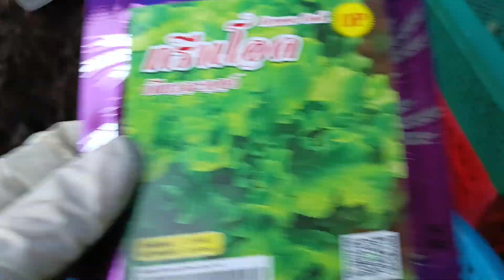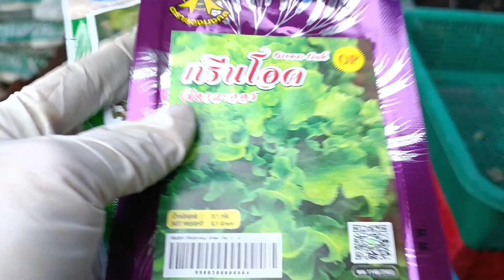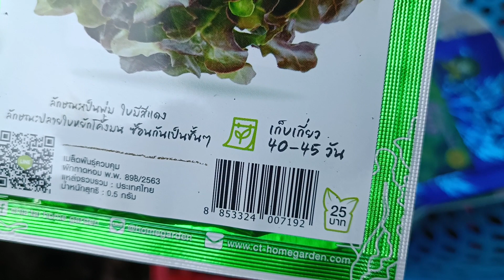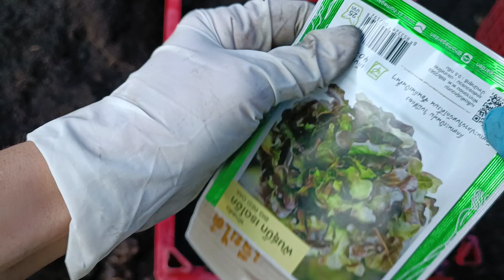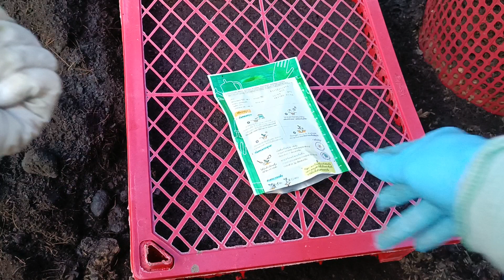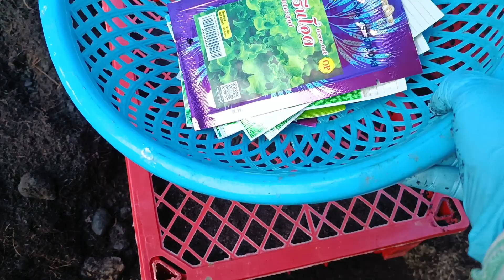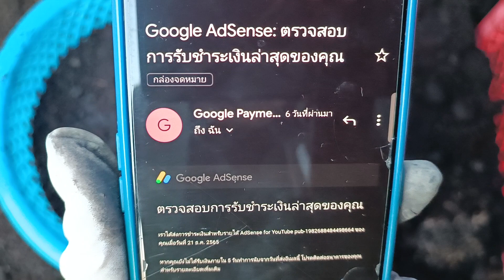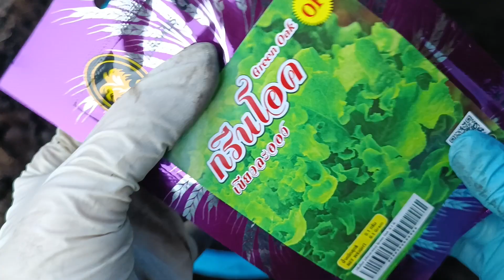ปลูกผักกินเอง...ปลอดสาร .ปลอดภัย..ดีต่อสุขภาพ